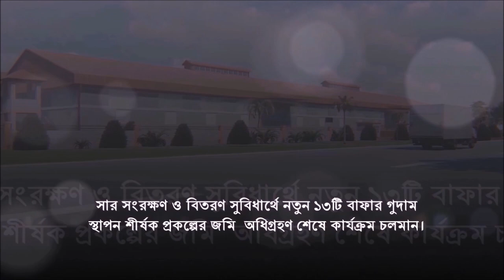BCIC Documentory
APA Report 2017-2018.